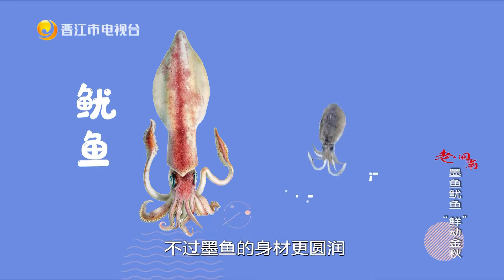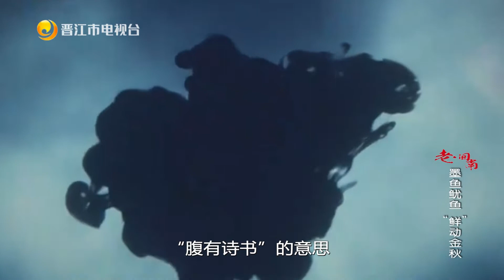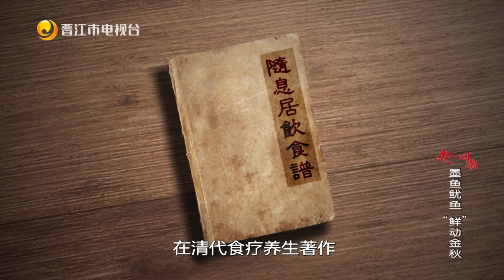墨鱼鱿鱼 “鲜”动金秋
秋天到了，今天我们来品尝闽南秋季海鲜，鱿鱼和墨鱼！
这是白灼鱿鱼，然后蘸酱油吃，这是闽南地区最常见的吃法了，试试看！
这是炸鱿鱼，应该很多人小时候都很喜欢吃炸鱿鱼，非常香，脆又酥，又配上海鲜的鲜味。
这是刚出锅的炒墨鱼，特别香！而且墨鱼的肉比鱿鱼厚一点，墨鱼与鱿鱼有什么不同，它们又是从哪里来的，你知道吗？